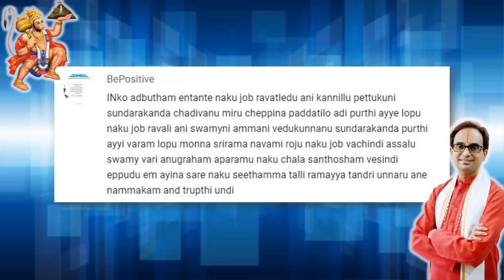ఎన్నాళ్ళో ఏడిపించిన సమస్య, పారాయణ అయ్యాకా శ్రీరామ...| Miracles Do Happen Episode 3 | Nanduri Susila